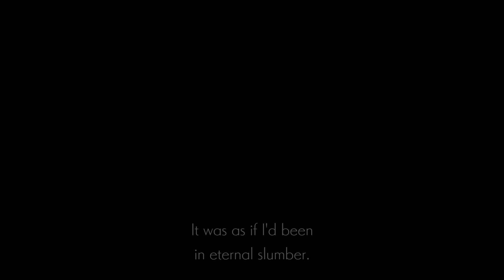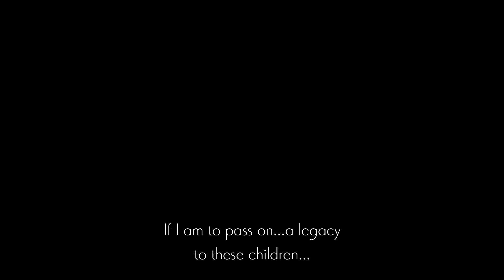Ender Lilies - The Blighted Lord - Final Boss and Ending C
"Umbral Knight: At long last... The White Priestess of the Fount."

"Fretia : Coming here was pointless. Flee - be rid of this place. It's too late for me."

0:00 Start
0:16 Pre-combat dialogue
0:45 1st Encounter
2:15 2nd Attempt (Stupid)
3:08 3rd Attempt (I thought I almost defeated her!)
6:18 Final Attempt
7:06 2nd Phase
7:57 3rd Phase
9:11 Purify - Final Phase
11:50 Fretia's Memories
13:45 Ending Scene